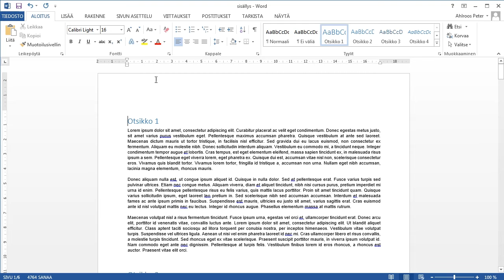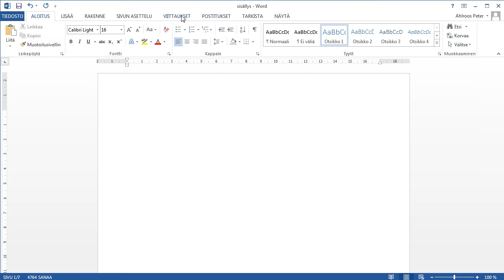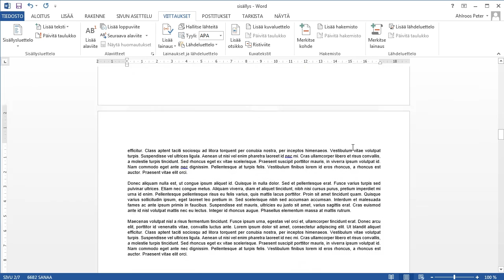Word 2013: Sisällysluettelo